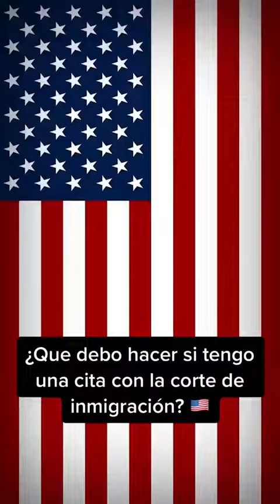¿Qué debo hacer si tengo una cita con la corte de inmigración? 🇺🇸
En este video, hablamos sobre que debes hacer
si tienes una cita
con la corte de
inmigración.

La información en esta publicación es general y no debe ser considerada como asesoría legal para su caso o situación. El bufete de abogados, LAW  OFFICES OF ANGELICA JIMENEZ y la abogada Angelica Jimenez, tiene como único propósito brindar información general a travez de contenido web en Facebook, Twitter, Instagram, y la pagina web del bufete. La información contenida en esta publicación no pretende ser una garantía, o predicción respecto al resultado de cualquier representación hecha por Angélica Jiménez. Nada en esta o en páginas asociadas, documentos contenidos, comentarios, respuestas, o cualquier otra comunicación debe ser tomada como asesoramiento legal para algún individuo, caso o situación. Recibir o ver la información en este sitio web no crea una relación de abogado-cliente con Angelica Jimenez o de LAW OFFICES OF ANGELICA JIMENEZ.